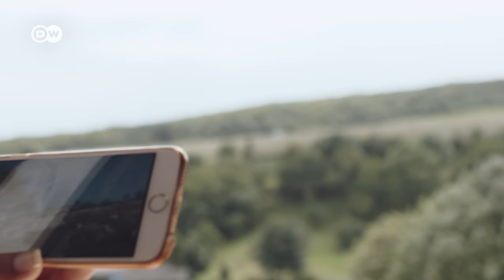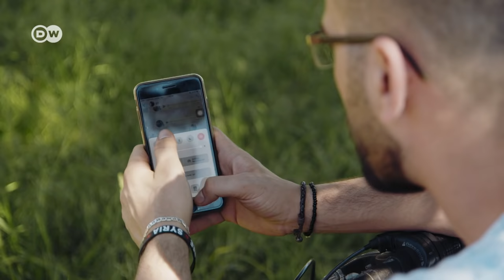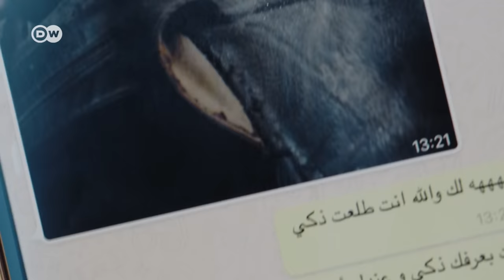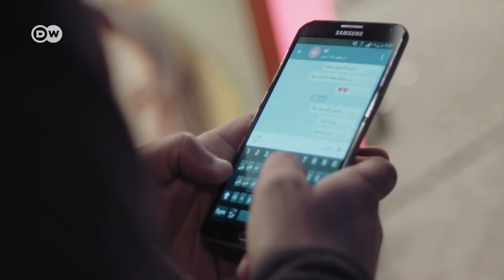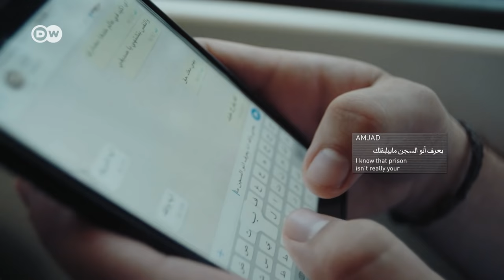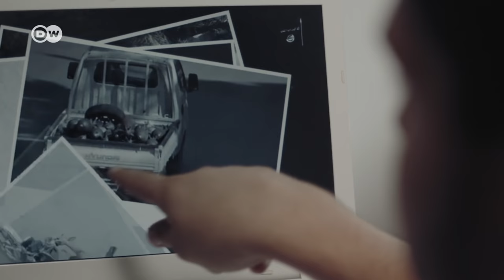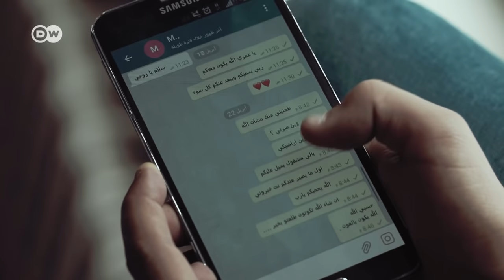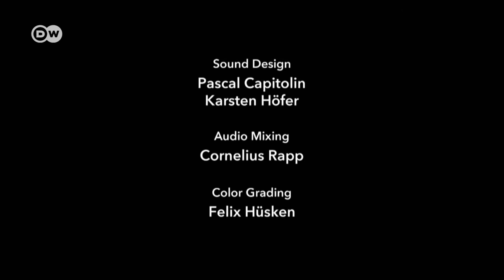The war on my phone - Lifeline to Syria (2/2) | DW Documentary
Refugees Amjad, Omar, Zena and Shahinaz are living in Münster, Saarbrücken, Ahrweiler and Lausanne. However, they are not entirely present in their new homes. Every day they receive messages and videos from relatives and friends in Syria.

The two-part documentary follows four people who are torn between the security of their places of refuge in Europe and the news and videos from friends and relatives back in Syria that reach them daily on their smartphones. Through these messages and images, the film offers an intimate insight into life in war-torn Syria beyond the news broadcasts.

"I'm in Europe and safe, but I cannot escape the war. Every day it is here on my mobile phone." Every day, Amjad, Omar, Zena and Shahinaz receive messages and videos of shelling in Idlib, scenes from inside a Syrian jail and everyday life in an area controlled by the so-called Islamic State (ISIS). These are not the anonymous images we see on news broadcasts, but very personal accounts from people who have names and faces, with their own stories and destinies. The videos sent by phone are not professional productions; they are blurred, shaky and noisy, but they are authentic and they confront us with the daily experience of war - unofficial, personal war. The images intrude on the secure world of Europe, leaving the protagonists torn between their often idyllic new surroundings and the home and people they have left behind. Videos of bombardments or prisons burst into the picture-postcard backdrops of Lake Geneva or the Münsterland. ISIS propaganda films pop up in a café. The war is suddenly close - with a face and a voice. These images and the stories are all the more moving because they reach us directly, without any professional remove. They are images of war in the digital age, and this is a film about a time in which distant realities are brought close every minute of the day - in this case painfully close.